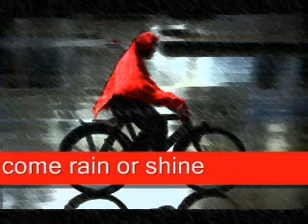Silent Electric 'Cycles Poem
Even if you are on the right track, youll get run over if you just sit there. Experience is something you dont get until just after you need it. In just two days, tomorrow will be yesterday. Just remember—if the world didnt suck, wed all fall off.